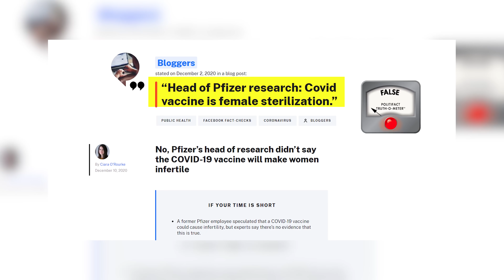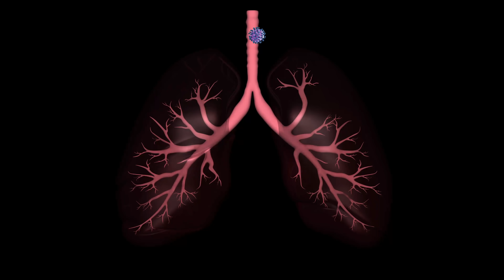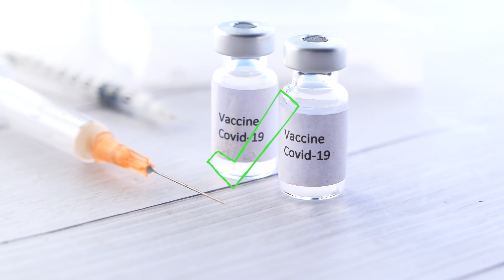COVID-19 Vaccine & Infertility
This is one of the most common questions I've been getting lately - does the COVID vaccination cause infertility? Can a vaccine cause sterility? Why do people think this? Is there any merit to it. Here's what you need to know.

I am a Board Certified ObGyn (Dr. Danielle Jones) - want a second opinion?